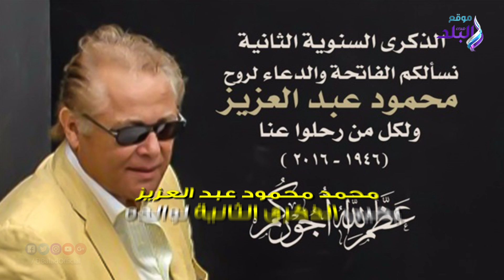صدي البلد | تامر حسني في الجامعة الأمريكية ومنى الشاذلي تحتفل بولادة كندة علوش